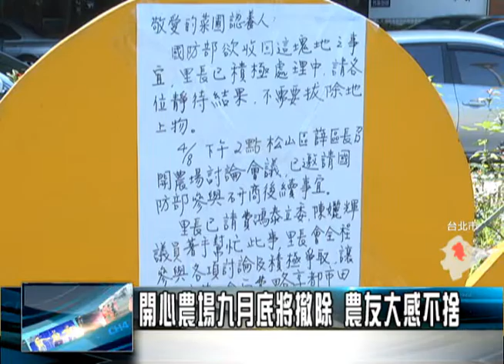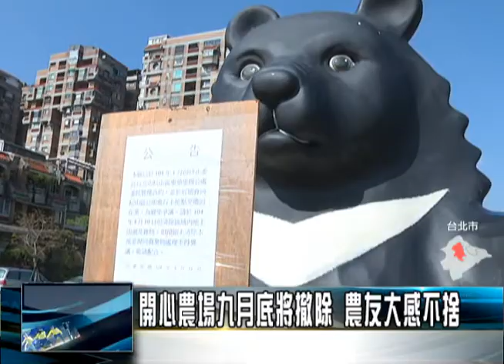開心農場九月底將撤除 農友大感不捨